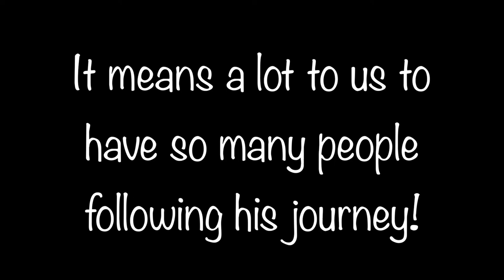Corgi at the Vets - Dilbert's Biopsy Day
(Contains some images of surgery)

On Friday 21st October, Dilbert had to have a biopsy of his ear. As well as taking a sample, the vet decided it was best to remove all of the affected ear tissue.

Thank you to everyone who has been following his journey!